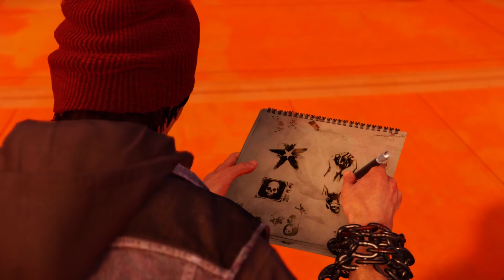Chris Smoove Orbital Drop - Infamous 2nd Son Part 2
Just tryna make it out fr